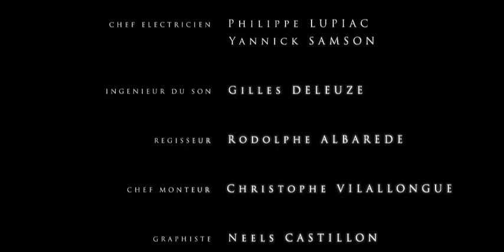Hoogtepunten Midi Pyrenees